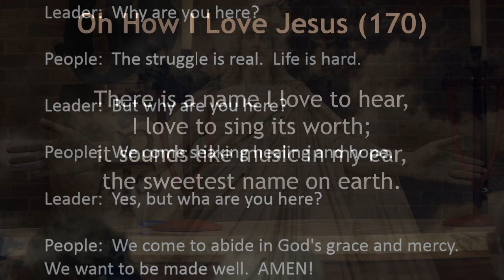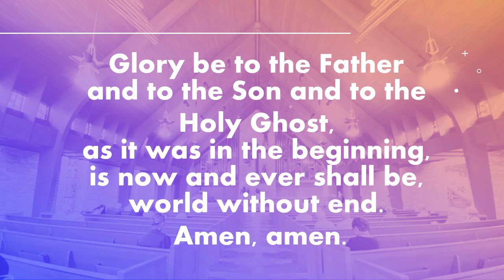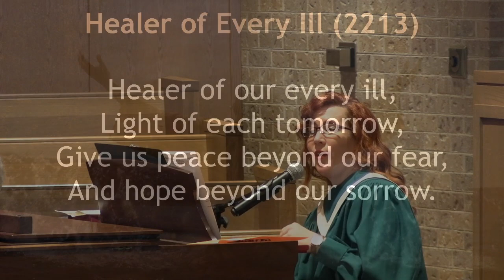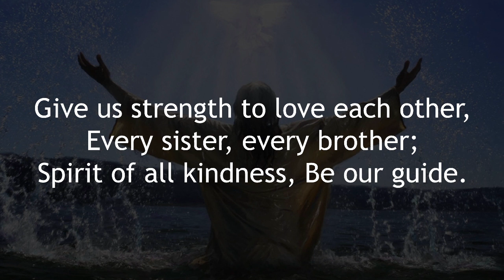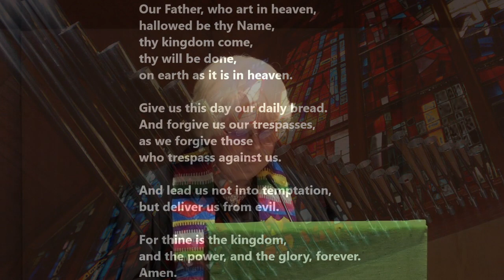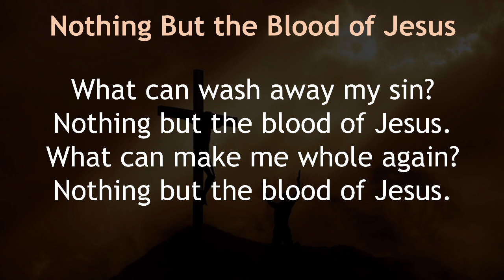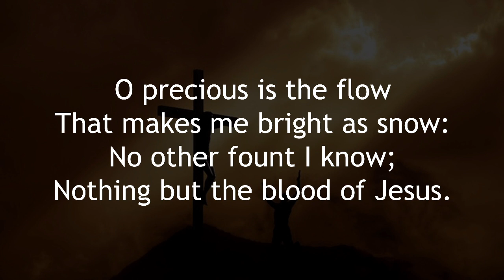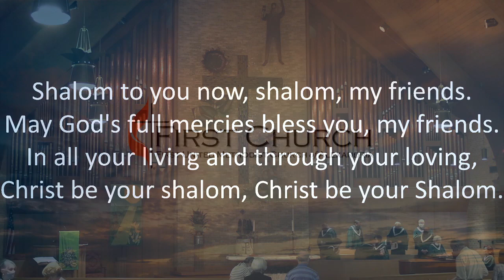10/10/21 - "Do You Want to Get Well" - Rev. Jean Sanders